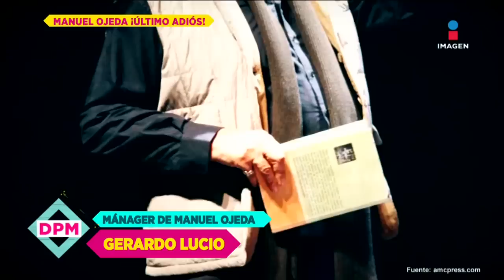¿De qué falleció Manuel Ojeda? su mánager lo aclara | De Primera Mano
Gerardo Lucio, mánager de ManuelOjefa revela la verdadera razón por la que el actor perdió la vida.